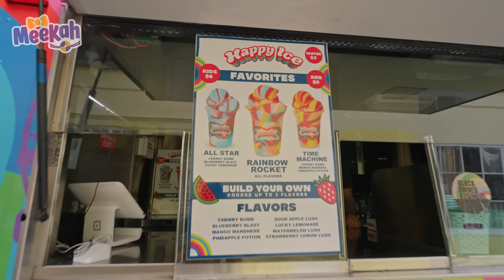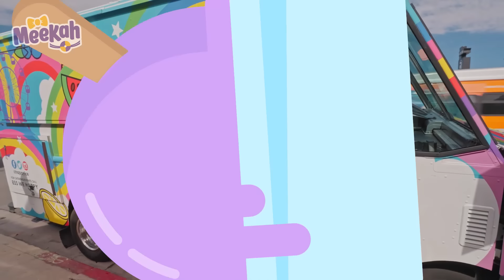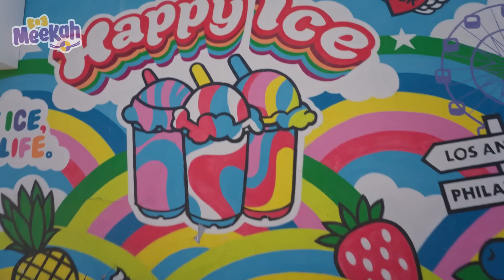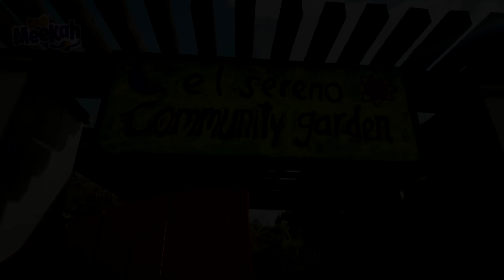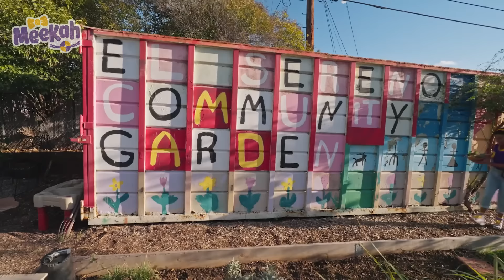Blippi and Meekah Make Yummy Goodies! | 2 HR OF MEEKAH! | Educational Videos for Kids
Blippi and Meekah visit Logan’s Candies and explore all the yummy treats in the shop! They learn how to make sweets and they each make special treats to give to each other for Halloween!

Episodes:
00:00 Blippi and Meekah's Sweet Sweet Trick-or-Treat
16:58 Meekah Makes Sweet Treats
26:49 Animal Shelter
39:18 Meekah Takes Care of the Earth!
51:19 Meekah Sky Zone - Bounce
1:03:18 Meekah's Spinning Merry Go Round
1:15:32 Meekah Learns A Gymnastics Routine
1:29:03 Meekah’s Cake Bash
1:43:12 Meekah Rockets to Imagination Station
1:56:28 O2B Kids - Dancing

00:00 Blippi and Meekah's Sweet Sweet Trick-or-Treat
16:58 Meekah Makes Sweet Treats
26:49 Animal Shelter
39:18 Meekah Takes Care of the Earth!
51:19 Meekah Sky Zone - Bounce
1:03:18 Meekah's Spinning Merry Go Round
1:15:32 Meekah Learns A Gymnastics Routine
1:29:03 Meekah’s Cake Bash
1:43:12 Meekah Rockets to Imagination Station
1:56:28 O2B Kids - Dancing